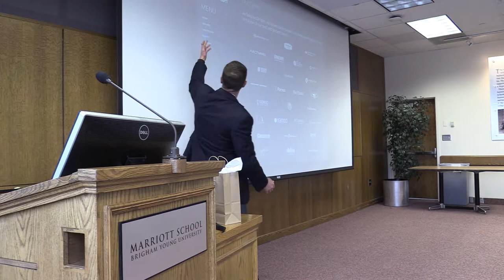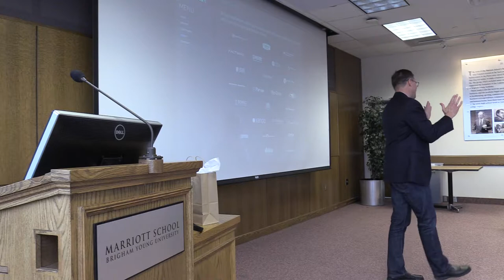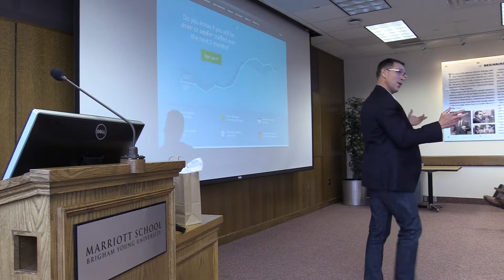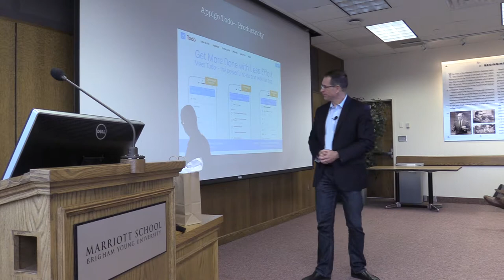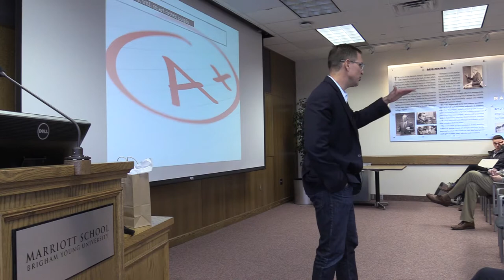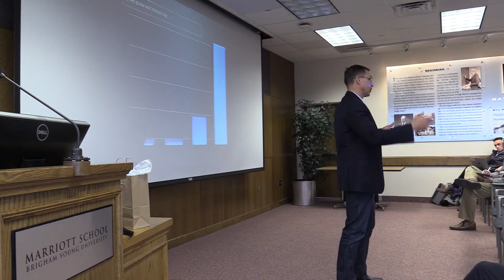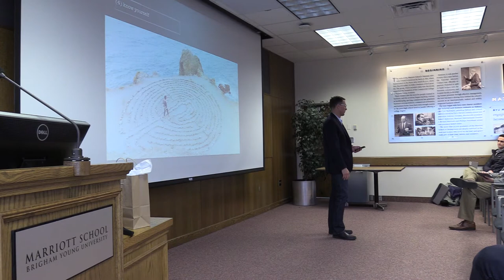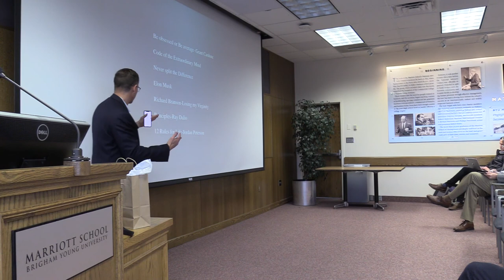Travis Cook Ent. Lecture @ BYU